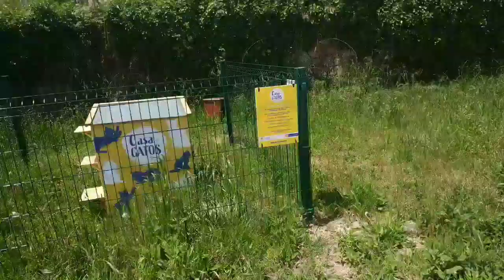O MOTORHOME QUEBRADO, EMBREAGEM,O QUE FAZER? COMO LIDAR COM A OFICINA E MORAR AQUI.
Voltamos para nossa terra, Portugal, nosso motorhome, autocaravana, quebrou, acompanhe o desfecho deste capítulo de nossa aventura.

Gostou do Canal ViajandoGeral?
Dicas, roteiros, experiências, perrengues, dificuldades e soluções e muito mais. sempre com transparência e verdade

COMPRE NOSSO livreto História em Quadrinhos (Banda Desenhada) volume 1 e 2

QUER COLABORAR, PATROCINAR UM JANTAR, VINHO, PASSEIO TURÍSTICO, OU O QUE DESEJAR.

BRASIL: Para transferir pela conta do Nubank ou de outras instituições pelo Pix, entre em

INTERNACIONAL (Portugal):
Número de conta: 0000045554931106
NIB: 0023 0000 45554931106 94
IBAN: PT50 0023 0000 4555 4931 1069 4
SWIFT: ACTVPTPL

::: Vai viajar? Compre pelo Booking neste link e aproveite para nos ajudar sem esforço:::

Nós somos brasileiros Mauro e a Marta, vendemos tudo no Brasil e nos mudamos para a Europa, Portugal com nossas duas gatas Chandra e Vanilla (idosa que se foi após 1 ano na estrada) e estamos Viajando Geral pela Europa partindo de Portugal vivendo em nosso MotorHome, uma Campercar chamada "Vida", uma autocaravana Perfilada.

Portugal, Espanha, Bélgica, Holanda ou países baixos, Luxemburgo, França, Alemanha e muito mais. Isto em Autocaravana pois já conhecemos 34 paises pelo mundo.

Muito obrigado
Mauro e Marta

Aluguel de Autocaravana/Motorhome
Modelo Perfilada, para 4 pessoas de dormida /6 lugares sentados
Portugal

Amamos a nossa vida e as nossas escolhas, muito obrigada